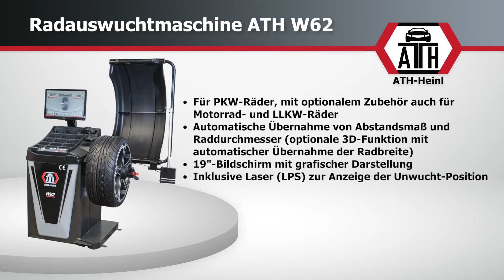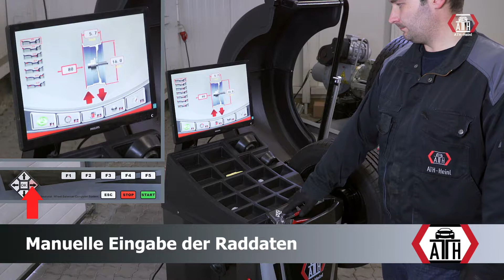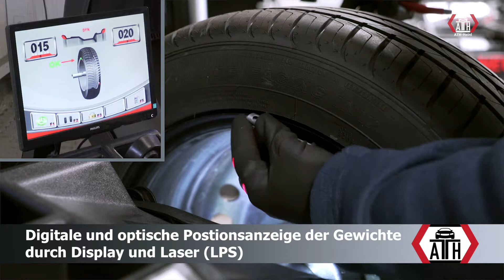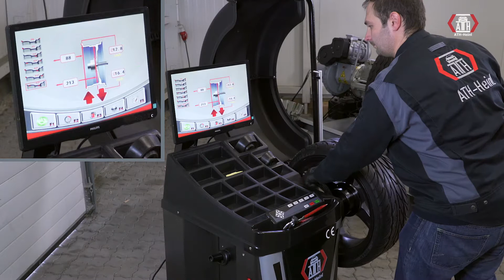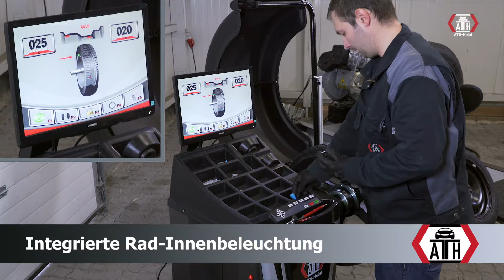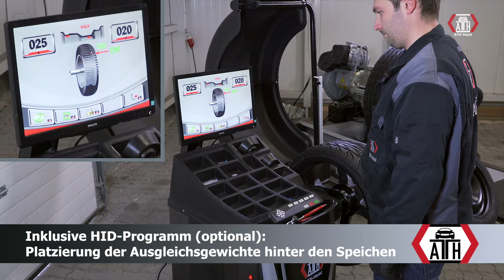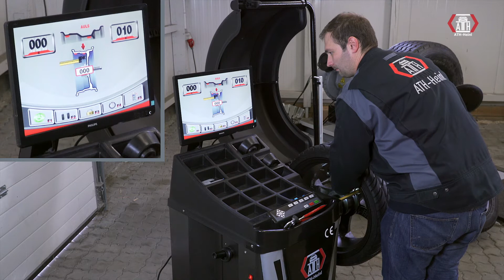Radauswuchtmaschine ATH W62 LCD / Wheel Balancer ATH W62 LCD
Auswuchtmaschine für PKW-Räder, mit LCD-Monitor

• Höchste Qualität: Hochpräzise, verwindungssteife Fertigung durch Laserbrennschneiden und Roboterschweißen
• ATH W62 LCD 3D: Automatische Datenübernahme: Automatische Übernahme von Abstandsmaß, Felgendurchmesser und Felgenbreite (3D-Funktion)
• ATH W62 LCD 2D: Halbautomatische Datenübernahme: Automatische Übernahme von Abstandsmaß und Felgendurchmesser, manuelle Eingabe der Felgenbreite (2D-Funktion)
• Einfache Bedienung: Ergonomisch angeordnetes Frontbedienfeld, große Ablage mit zahlreichen Fächern
• Grafische Darstellung: Digitale und optische Positionsanzeige der Gewichte über LCD-Monitor und Laser (LPS)
• Präzises Wuchten: Genaues Arbeiten dank modernster Mikroprozessorsteuerung
• Große Programmauswahl: Statisch/dynamisch, ALU-Programme, ALU-Gewichtsoptimierung und Hinterspeichenplatzierung
• Komfortables Arbeiten: Schnellspannmutterspannung mit 40 mm Wellendurchmesser, problemloses Anbringen der Klebegewichte über pedalbetätigte Feststellbremse und Messfinger, integrierte Rad-Innenbeleuchtung
• Modernes Design: Sehr widerstandsfähige, attraktive Hammerschlag-Pulverbeschichtung
• Maximale Arbeitssicherheit: Radschutz mit automatischer Start-Stopp-Funktion
• Im Lieferumfang: Spannkonen von 45-130 mm mit Konushalterungen, Felgenlehre, Schnellspannmutter, 100 g Kalibriergewicht, Felgenzange, Spannhaube für Alufelgen, Wellenfeder
• Bestens geeignet für PKW-Räder, mit optionalem Zubehör auch für Motorrad- und LLKW-Räder

Wheel balancer for passenger cars, with LCD monitor

• Highest quality: Warp-resistant construction with high precise laser cut manufacturing and robotic welding
• ATH W62 LCD 3D: Automatic measuring: Automatic measuring of the distance, rim diameter and rim width (3D function)
• ATH W62 LCD 2D: Semi-automatic measuring: Automatic measuring of the distance and the rim diameter, manual input of the rim width (2D function)
• Easy handling: Ergonomically arranged front panel, big counterweights holder
• Graphical representation of measurements: Weights location indicator by LCD display and Laser (LPS)
• Precise balancing: Exact work controlled by microprocessor
• Great program choice: Static/dynamic, aluminum programs, aluminum weight optimizing and split-program
• Comfortable working: Balancing shaft and quick nut with a diameter of 40 mm, easy attaching of the counterweights due to pedal controlled wheel brake and the ruler, inner wheel target light
• Modern design: High resistant powder coating with attractive hammer scale painting design
• Maximum security: Wheel protecting with automatic start-stop function
• Scope of delivery: Centering cones between 45 and 130 mm diameters, gauge for measuring rim width, quick nut, calibration weight (100g), weight pliers, clamping cap for aluminium rims, shaft spring
• Perfect wheel balancer for passenger cars, with optional accessories also for motorcycle and light-truck wheels